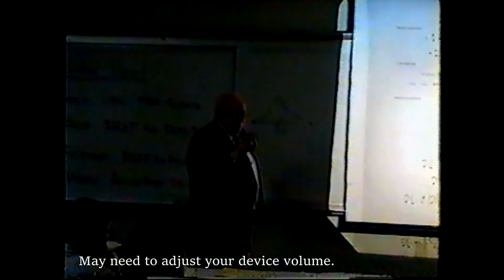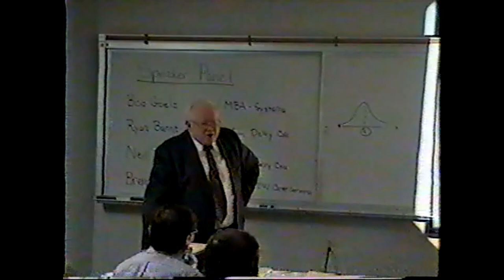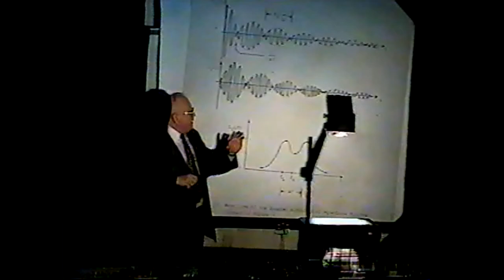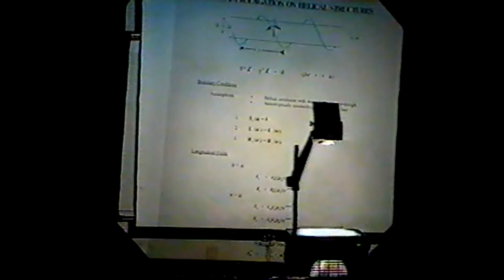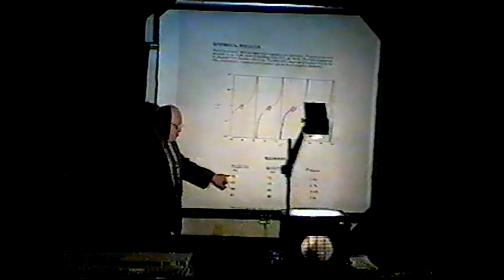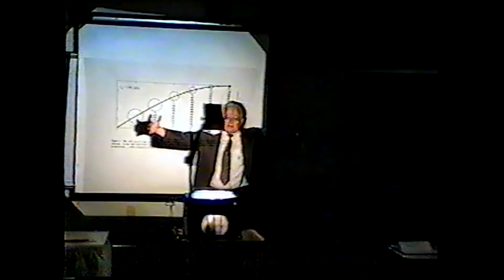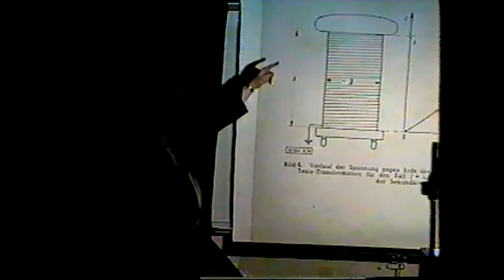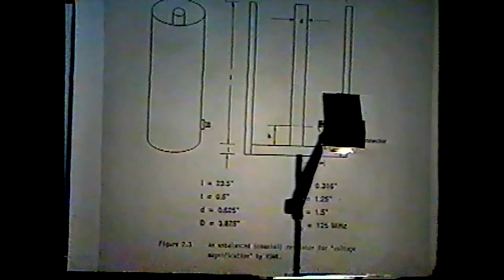Lost Tesla Lecture: Dr. James F. Corum (Y2004, Part 4)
Lost Lecture Video Parts 3, 4, and 5 discuss Corum's experiments with the Tesla coil, Ball Lightning, and RF power.

Dr. Corum taught and conducted research in electromagnetics, antennas, RF telecommunications, astrophysics (radio astronomy), mathematics (tensors and differential geometry) and relativistic electrodynamics for 17 years in academia before turning to private industry.

He was an Electronic Engineer for the National Security Agency and a Researcher at the Ohio State Radio Observatory.  He was a tenured Associate Professor on the faculty at West Virginia University (where he was the principal thesis advisor to a dozen Masters and Ph.D. candidates), a Professor at The Ohio Institute of Technology, and a Senior Scientist at the Battelle Institute in Columbus, Ohio.

He served as Chief Scientist at Scientific Applications and Research Associates, Inc., in Huntington Beach, CA, and as the Chief Scientist for the Institute for Software Research, in Fairmont, WV.  Currently, he is Chief Technical Officer for CPG Technologies.  Collectively, he has received over a dozen awards for excellence in teaching and outstanding research from these institutions.

Dr. Corum returned to former "Ohio Institute of Technology" for one last lecture in 2004.